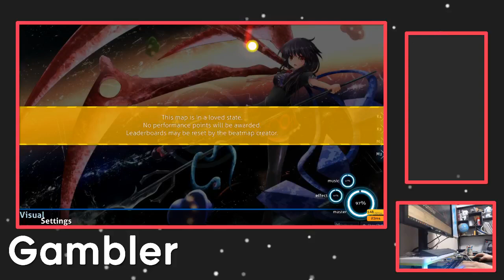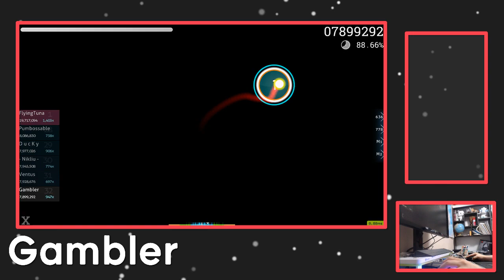LivePlay | Galaxy Collapse [Galactic] EZ - 947x #18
1300x combo looks possible but its so hard bcuz of notelocks :(